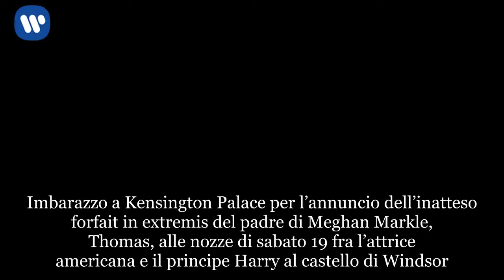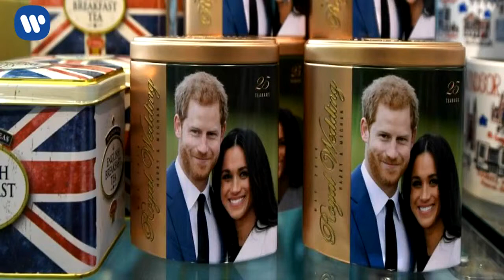Royal Wedding Meghan e Harry: non ci sarà Mr Markle, il padre della sposa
Imbarazzo a Kensington Palace per l’annuncio dell’inatteso forfait in extremis del padre di Meghan Markle, Thomas, alle nozze di sabato 19 fra l’attrice americana e il principe Harry al castello di Windsor. La corte britannica ha commentato ieri sera la decisione, rimbalzata dal Messico, dove Thomas Markle vive, chiedendo “rispetto e comprensione” sia per i due sposi, e per quello che viene definito “il momento personale” di Meghan, sia per “la situazione difficile” del padre dell’attrice. Nessun riferimento nella nota di Kensington Palace al presunto malessere cardiaco che Thomas Markle avrebbe avuto secondo alcuni siti “alcuni giorni fa” e che del resto non viene indicato neppure da lui come il vero motivo dell’improvvisa rinuncia ad accompagnare la figlia all’altare. Rinuncia che Bbc attribuisce semmai alla figuraccia delle foto cedute dall’uomo a un tabloid della prova del suo abito da cerimonia. “Non voglio imbarazzare Meghan” ulteriormente, ha ammesso lo stesso Markle alla stampa messicana.